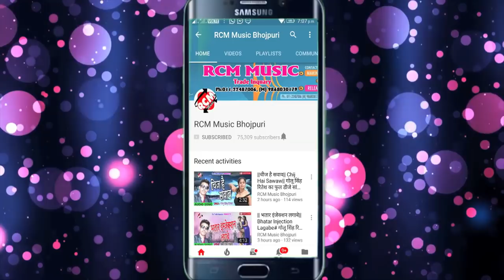राहुल रंजन का 2018 का बड़ा सांग || ससुरा में पीछे कईल नईहर के इयार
Title: Sasura Me Pichhe Kaeel Naeehar Ke Iyar
Singer: Rahul Ranjan
Lable: RCM Music
Lyrics: Baba Suprim
Video Director:
DOP: